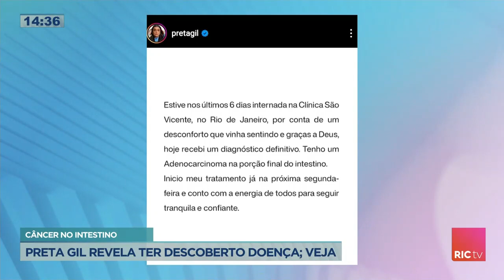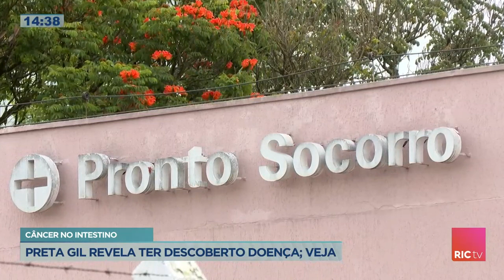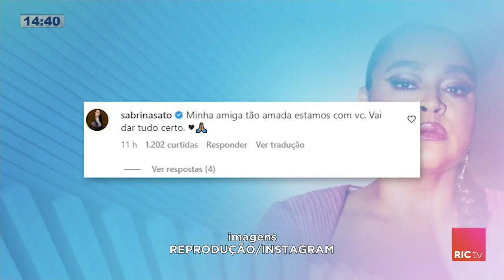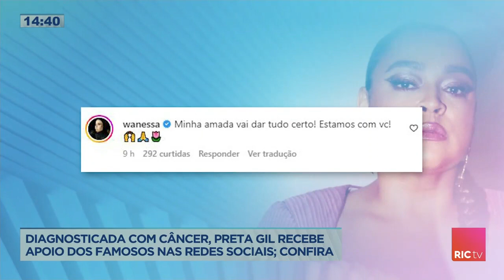Preta Gil surpreende fãs com diagnóstico de câncer no intestino